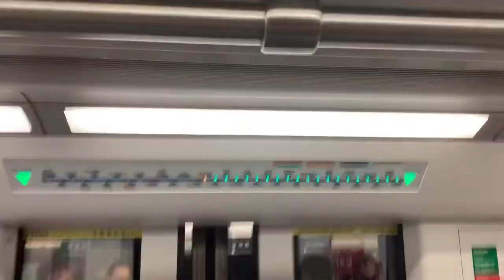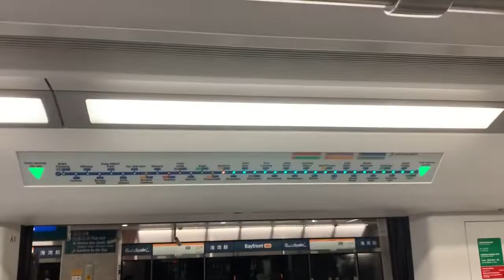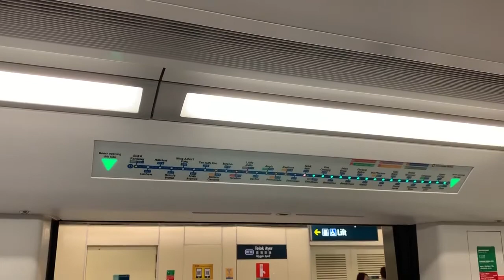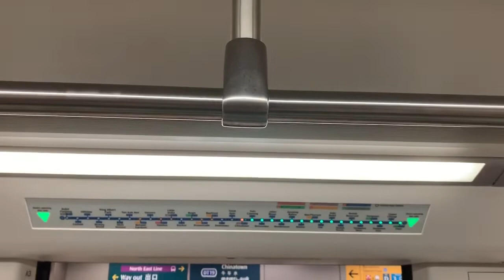SBS Transit DTL Bombardier Movia C951 [9071] - Bugis to Fort Canning (➡️ Expo)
28 March 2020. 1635hrs-1646hrs. 29 more recordings adding for the day! I finally managed to record Downtown Line Stage 1 and start of Stage 3 once again! I filmed onboard C951 9071 from EW12/DT14 Bugis to DT20 Fort Canning for CG1/DT35 Expo.